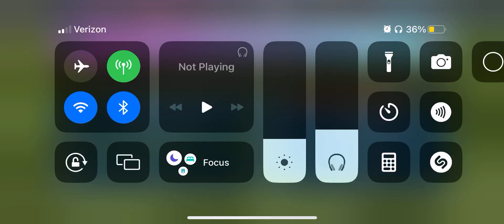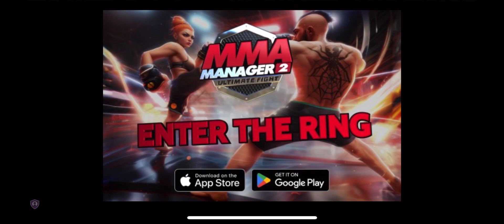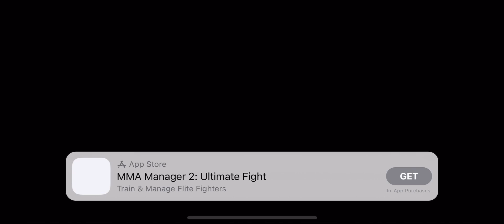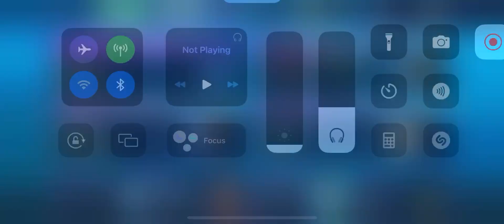DLS 24 Match Compilation